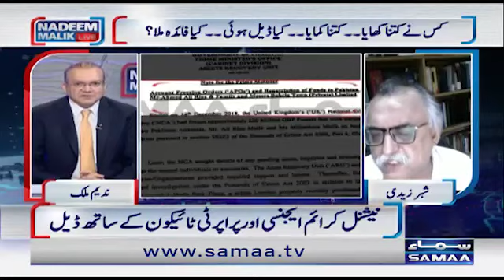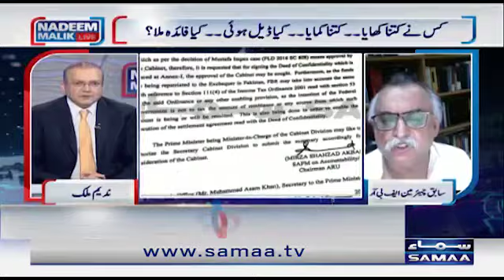50 Arab rupee ki recovery ke hawalay se FBR ka kiya qirdar hoga ? - Nadeem Malik - SAMAATV